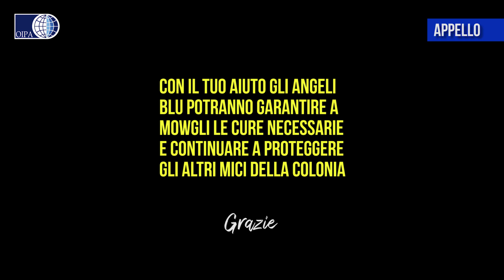SERVE AIUTO PER I GATTI DI COLONIA ACCUDITI DAI VOLONTARI DELL’OIPA DI MILANO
VIVERE DA RANDAGI NELLA GIUNGLA URBANA, DA SOLI E SENZA CURE, È IMPOSSIBILE: SERVE AIUTO IMMEDIATO PER MOWGLI, CHE LOTTA PER LA VITA, E I SUOI AMICI DI COLONIA ACCUDITI DAI VOLONTARI DELL’OIPA DI MILANO

Con un intenso e amorevole lavoro di monitoraggio e mantenimento, gli angeli blu di Milano fanno il possibile per consentire ai gatti di colonia una vita dignitosa. “Quando ci vengono incontro con quelle zampette e quei musini simpatici, ci ripagano di tutti i sacrifici che quotidianamente facciamo per aiutarli”.  La giungla urbana, però, è pericolosa e i mici non sempre trovano un rifugio sicuro. Tra loro c’è Mowgli, che sta lottando per sopravvivere, ricoverato in clinica per una grave anemia dovuta ad un’infezione.

Mowgli e tutti i suoi compagni hanno bisogno di medicinali, coperte calde, antiparassitari, crocchette ed integratori vitaminici. Scopri come aiutarli